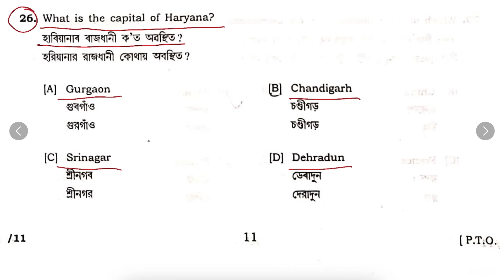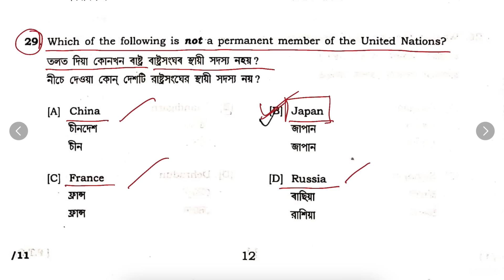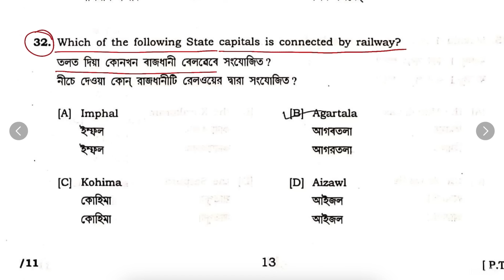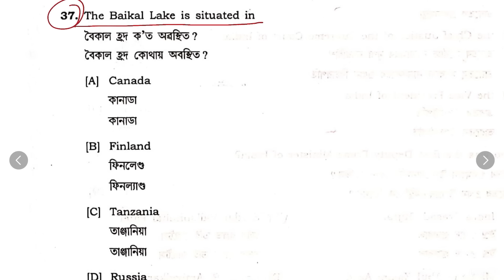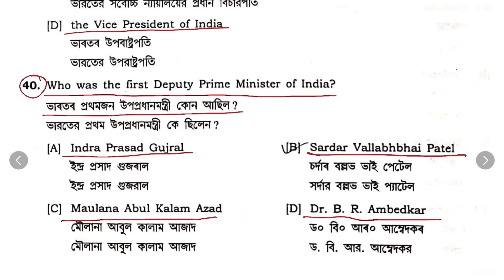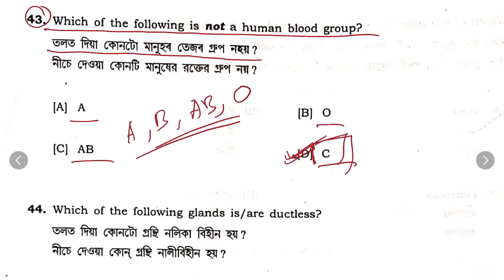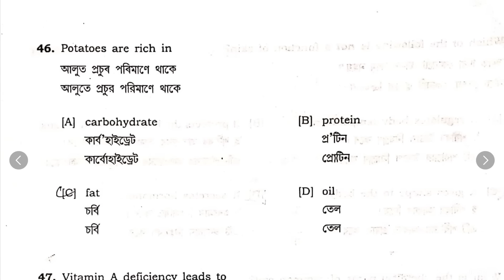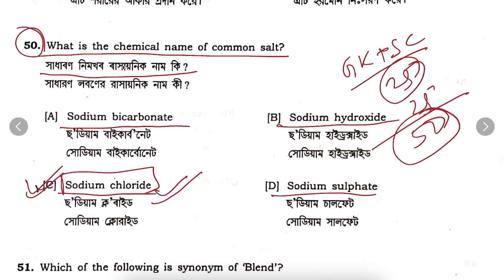স্বাস্থ্য বিভাগৰ Night Chowkidar, Ward Boy Ward Girl Peon Darkroom Attendant ৰ পৰীক্ষাৰ প্ৰশ্নকাকত 2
Question Paper for Written Exam of Night Chwokidar Ward Girl Ward boy peon dark room attendant dhs 2019

plotical science

Thanking You.
ধন্যবাদেৰে.